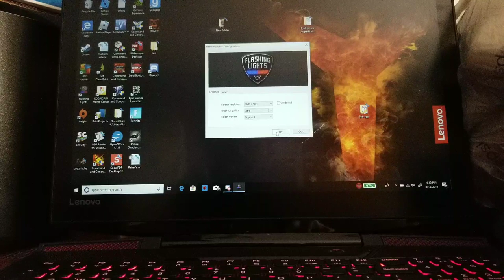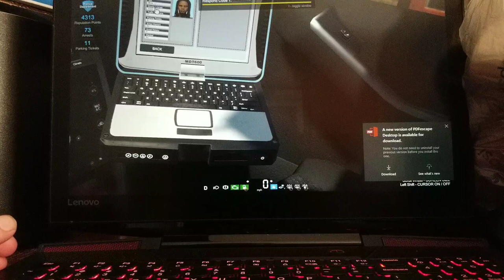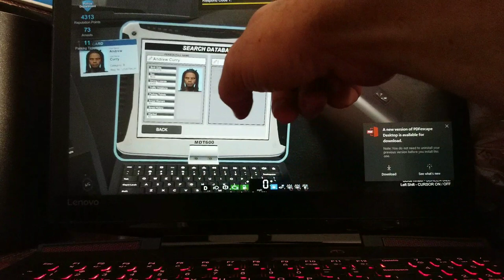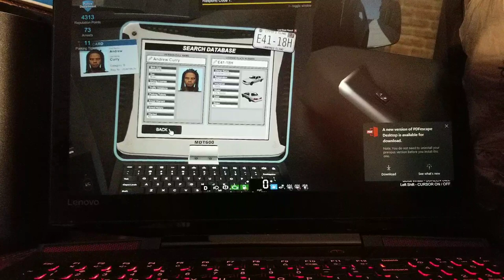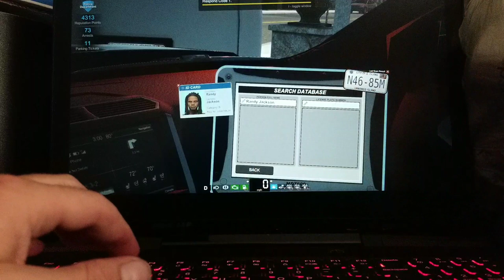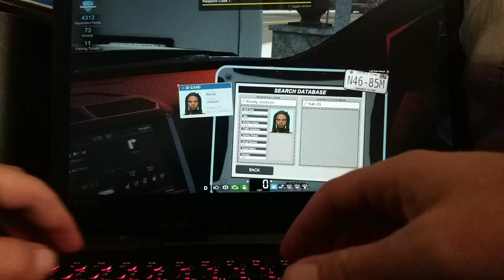Flashing lights police simulator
My view of flashing lights